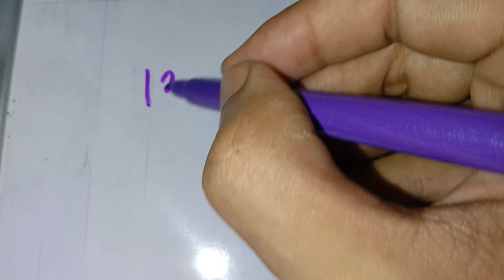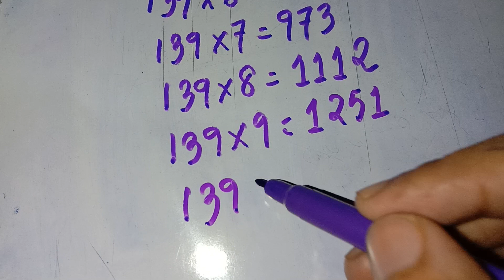Multiplication table of 139